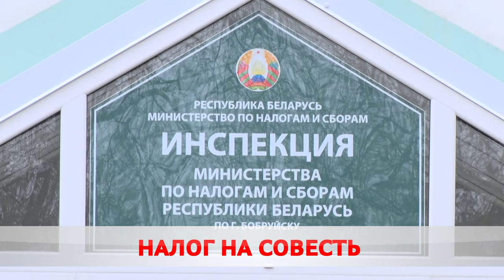Время-деньги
МНС подвело итоги уплаты имущественных налогов.